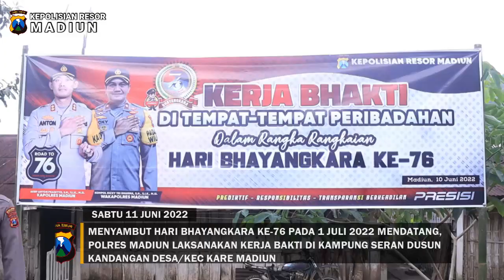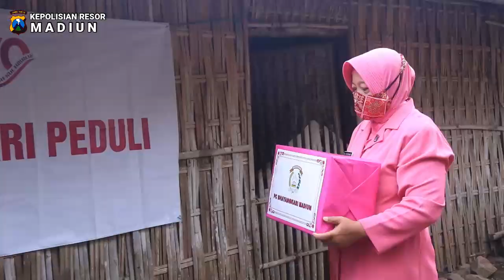Bakti Sosial di Kampung Seran Kecamatan Kare | POLRES MADIUN